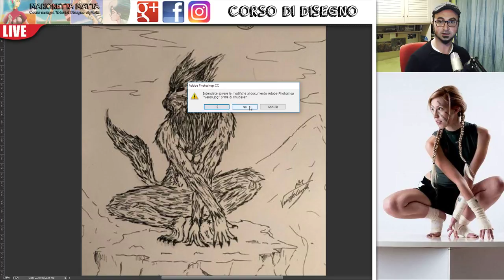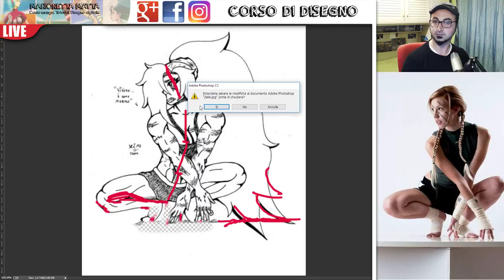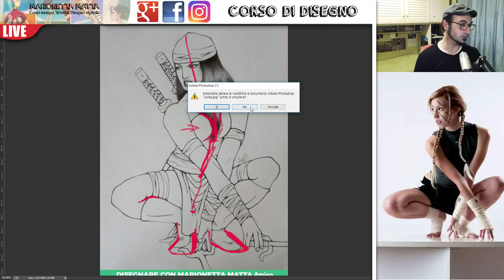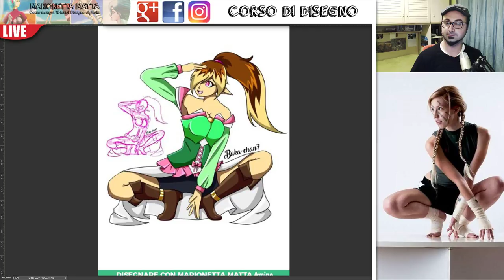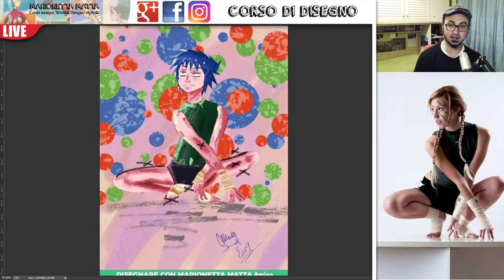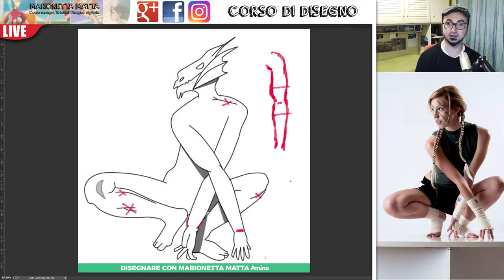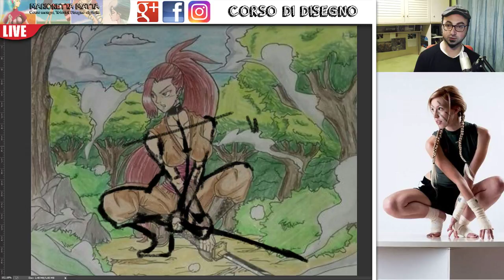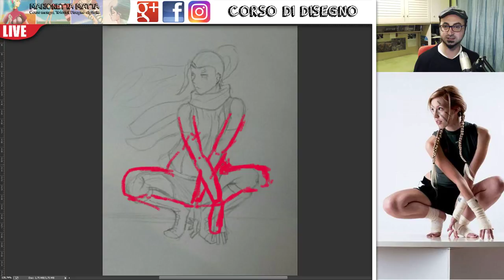CORSO DI DISEGNO - Correzioni dell'esercizio n.1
DOVE POSTARE I DISEGNI
Andate nella mia community di Amino DISEGNARE CON MARIONETTA MATTA e postate il vostro disegno nel seguente modo:
- Se volete partecipare ai Contest di disegno, nella categoria CONTEST E LIVE
- Se volete che corregga un vostro disegno, nella categoria CORREGGO I VOSTRI DISEGNI